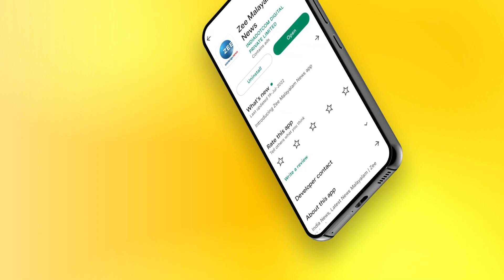Idukki | സാധനം വാങ്ങാൻ വന്ന പിടികിട്ടാപ്പുള്ളിയെ പോലീസ് പിടിച്ചു; കടക്കാരന് കാശ് പോയി